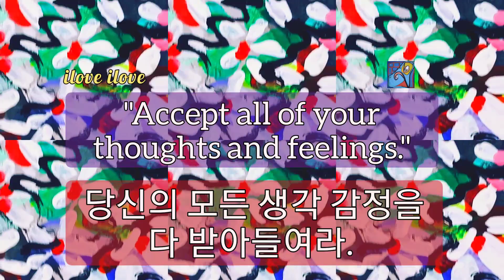1min art meditation: acceept all of your thoughts and feelings